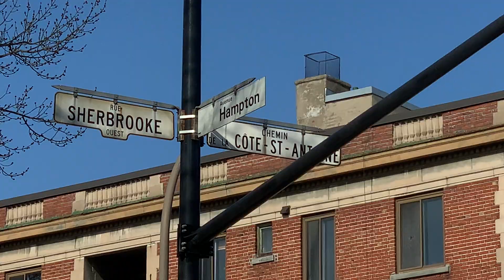MONTREAL NOVA BUS LFS RIDE ON 22-215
ON THE 105 ROUTE HEADING EAST
IN NDG